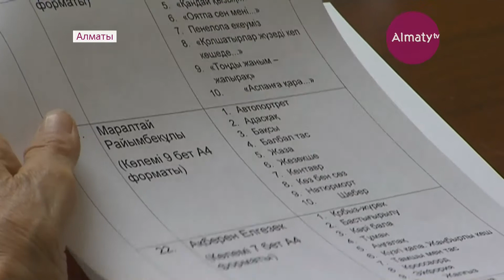Произведения лучших поэтов и писателей Казахстана переведут на 6 языков ООН (25.05.18)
Казахстан представит мировой публике лучших поэтов и писателей. Произведения будут опубликованы в двухтомной антологии, переведенной на шесть языков ООН. Кроме того, в этом году, в стране стартует вторая волна проекта «100 новых лиц». С итогами первого года программы Рухани Жангыру и планами ознакомились представители творческой интеллигенции Алматы.